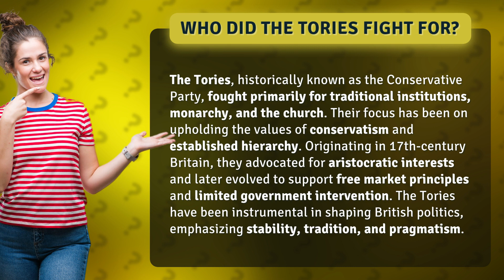Who did the Tories fight for?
The Tories: Upholding Tradition and Conservatism • The Tories: Tradition & Conservatism • Discover the historical journey of the Tories, also known as the Conservative Party, as they fought for traditional institutions, monarchy, and the church. From advocating for aristocratic interests to supporting free market principles, learn how the Tories shaped British politics with their emphasis on stability, tradition, and pragmatism.